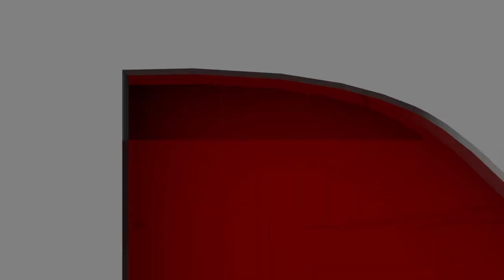Rits Time | প্ৰদৰ্শনীমূলক মহিলা ফুটবলত গুৱাহাটী চিটি এফ চি বিজয়ী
05 December 2021: Rits Time

প্ৰদৰ্শনীমূলক মহিলা ফুটবলত গুৱাহাটী চিটি এফ চি বিজয়ী